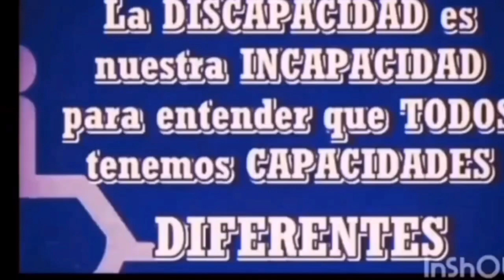Las diferentes reacciones